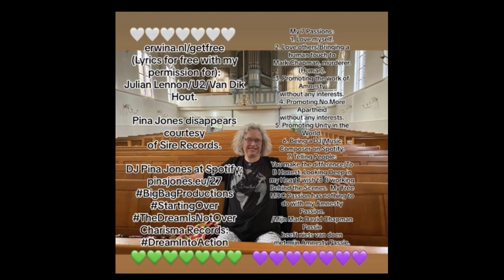MIC (Music in Christ) Dance with me. See description.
Yo Piepeltjes!

Pina Jones op Spotify:

pinajones.eu/27

HET enige echte Pina Jones kanaal van 2023:

YouTube.com/@Pinaaah

En dit zijn de 20 andere kanalen:

YouTube.com/@Pinajones

YouTube.com/@Pientje

Youtube.com/@YoPeople

YouTube.com/@SnowPien

YouTube.com/@THEMarkDavidChapman

YouTube.com/@MarkDavidChapmanAkaNemo

YouTube.com/@ArtistsAgainstInjustice

YouTube.com/@ArtistsAgainstApartheid

YouTube.com/@Snowdoggydog

YouTube.com/@ErwinaAkaPina

YouTube.com/@ErwinaAliasPina

YouTube.com/@ErwinaAkaPinaJones

YouTube.com/@PinaJonesOfficial

YouTube.com/@GerrettaErwinaHoogendijk

YouTube.com/@Erwina-Hoogendijk

YouTube.com/@BigSmileRadio

YouTube.com/@TheArtistsAgainstInjustice

YouTube.com/@MySnowDog

YouTube.com/@NoMoreApartheid

YouTube.com/@ArtistsAgainstApartheidNL

YouTube.com/@PunkRockersPeaceBand

YouTube.com/@DJPinaJones

YouTube.com/@Pinakkio

YouTube.com/@ThePunkRockersPeaceband

YouTube.com/@TweeJs

YouTube.com/@JinglefabriekJones

YouTube.com/@ThePinaJonesExperience

YouTube.com/@Pienie

YouTube.com/@Erwina4